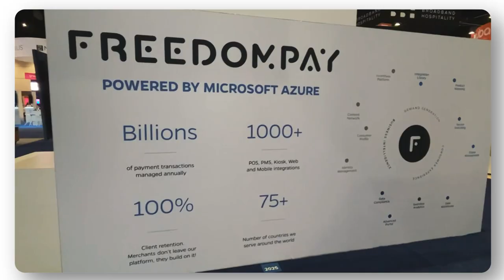HITEC 2022 with FreedomPay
FreedomPay was a proud exhibitor at the 50th anniversary HITEC down in Orlando, Florida June 27-30, 2022!

Over the course of the week, FreedomPay met with many partners and clients to discuss how Hospitality is evolving and innovating to serve the modern-day customer.

A big thank you to our exhibiting partner Microsoft, and to MarketScale for supporting us with the creation of this recap video.